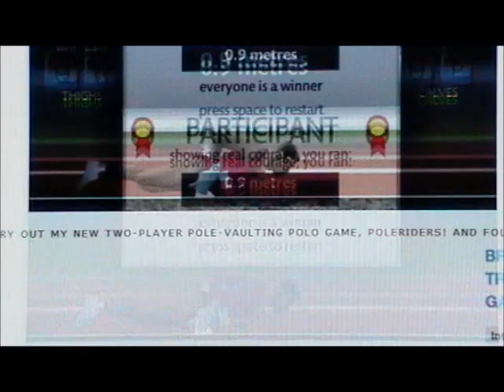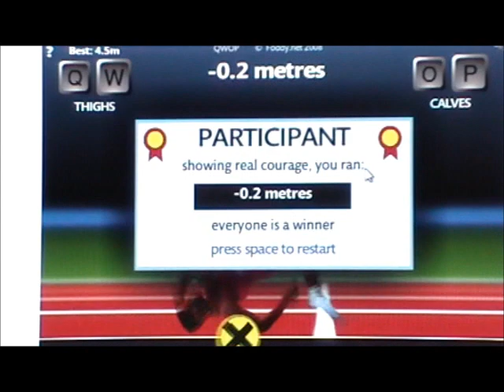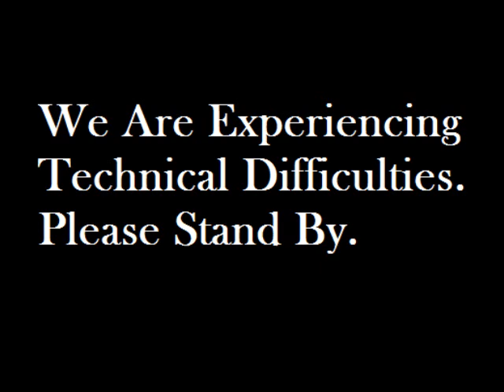What Is This Witchcraft #3: QWOP